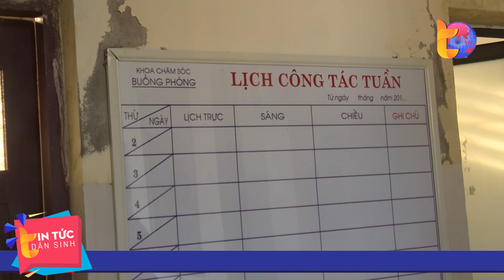Thanh Hóa cần sớm đưa Dự án công trình phụ trợ và hạ tầng kỹ thuật vào hoạt động | Tin Tức Dân Sinh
Tin Tức Dân Sinh | Nhằm bảo đảm điều kiện cơ sở vật chất để thực hiện nhiệm vụ điều dưỡng người có công, góp phần thực hiện tốt các chính sách ưu đãi người có công, năm 2017 UBND tỉnh Thanh Hoá đã phê duyệt Dự án công trình phụ trợ và Hạ tầng kỹ thuật Trung tâm điều dưỡng người có công với tổng mức đầu tư gần 106 tỷ đồng do Sở Lao động, Thương binh và Xã hội tỉnh làm chủ đầu tư.